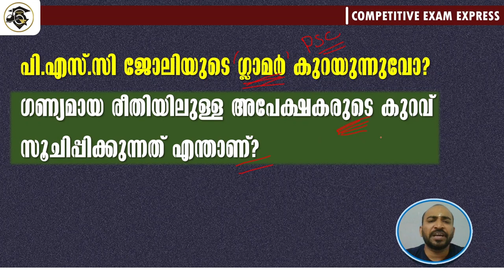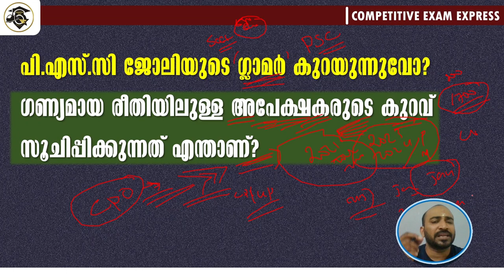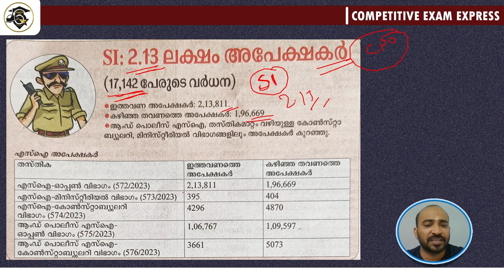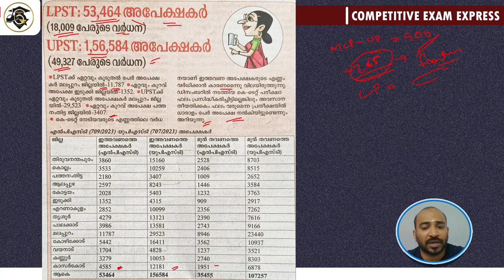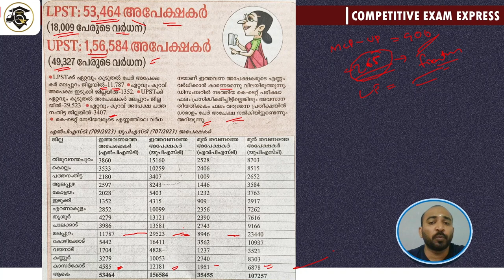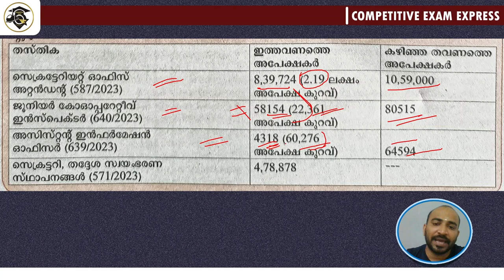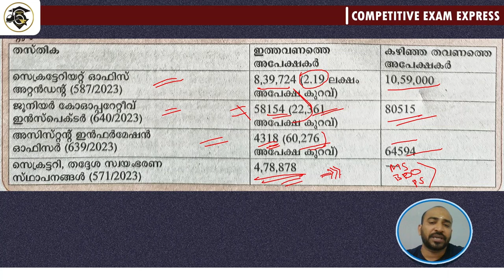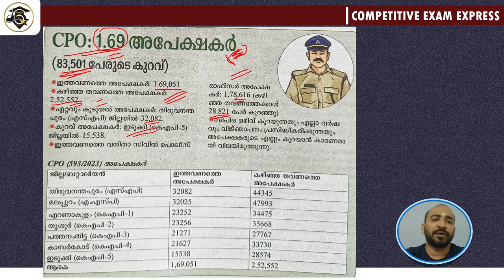PSC പരീക്ഷകളിലെ അപേക്ഷകരുടെ കുറവ് സൂചിപ്പിക്കുന്നത് എന്ത് || നിയമന നിരോധനം കാരണമാണോ || അറിയാം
പോലീസ് ലിസ്റ്റിനോട് കാണിക്കുന്നത് എത്രമാത്രം അനീതി ||

KAS EXAM
LSGS EXAM
LDC EXAM
LGS EXAM
CURRENT AFFAIRS
LATEST NOTIFICATIONS
PSC EXPRESS
COMPETITIVE EXAM EXPRESS
EXAM ANALYSIS
PREVIOUS QUESTION PAPERS
PYQ ANALYSIS
PSC EXAM CUTOFF MARK PREDICTION
INDIAN CONSTITUTION
INDIAN HISTORY
INDIAN GEOGRAPHY
KERALA HISTORY
KERALA GEOGRAPHY
KERALA RENAISSANCE
INDIAN RENAISSANCE
NEWSPAPERS
KERALA LEADERS
KERALA GOVERNANCE